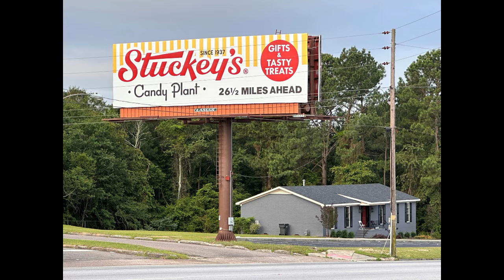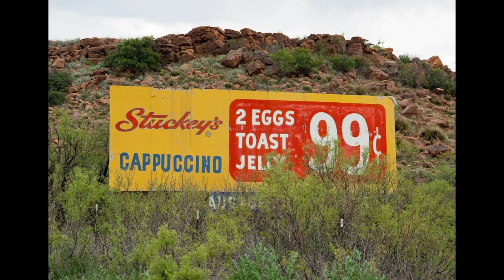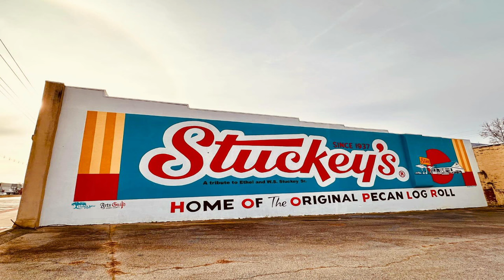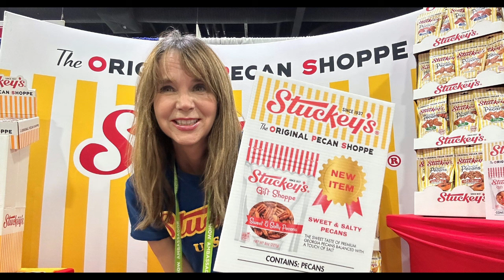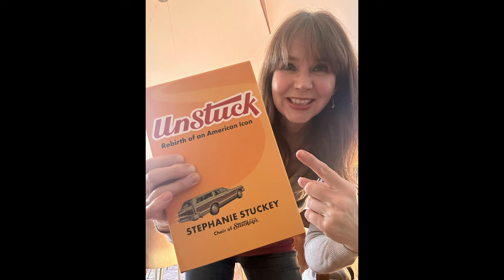Stephanie Stuckey Cashes in Her Future to Revive an Iconic Roadside Brand | Second Act Stories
Stuckey’s is a legendary and iconic thread in the fabric of Americana. Founded in Eastman, Georgia in 1937 by WS “Sylvester” Stuckey, Sr., Stuckey’s grew into a roadside empire by the 1970s, with 368 stores in more than 30 states. Part of the charm that made Stuckey’s so iconic were its ubiquitous billboards, more than 4,000 of them, which were dotted along U.S. highways. Stuckey’s was an inextricable part of what became known as “The Great American Road Trip.”

Fast forward to 2019, Stuckey’s was on life support. The brand had gone through hard times, and its former stand-alone locations, still identifiable by their teal blue roofs, were now relics of a bygone era. Some were abandoned and boarded-up; others became home to less-than-savory businesses. By this time the brand had changed hands multiple times and become an unprofitable line item on a bigger company’s balance sheet. But Stuckey’s was about to experience a surprising rebirth.

In 2019, former Georgia legislator Stephanie Stuckey, a practicing attorney at the time, received a fateful phone call. Stuckey’s, the brand started by her grandfather all those years ago, was up for sale. With no experience in running a business, 53-year-old Stephanie defied the odds (and the advice of virtually everyone she spoke to), cashed in her entire life’s savings, and traded her future to buy back and revive the business bearing her family’s name.

Since then, Stephanie has become a legend in the business community. A perfect storm of scrappiness, shrewd business sense and passion, she’s now a bone fide rock star with all the street cred to stage a successful turnaround. And she has the receipts to prove it. Under Stephanie’s leadership, Stuckey’s and its flagship pecan log rolls are back in black.

In this episode, Stephanie discusses growing up with an iconic last name, her career as a legislator and attorney, her decision to lay it all on the line to buy back her family’s business, how she’s rebuilt the brand, and what’s next for Stuckey’s.

Stephanie chronicles her life on the road at her Instagram account, @stuckeystop. Her new book, “UnStuck: Rebirth of an American Icon,” is available at Amazon or wherever you buy books.

If you like this episode, please check out some of our past episodes featuring female entrepreneurs:
Meet A “Salvage Angel”…Hair Stylist Carolyn Curtin Cuts A New Path In Restoration
Actress Turned CEO: Anna Vocino’s Path to Eat Happy
Nasim Alikhani’s Second Act: This Overnight Success Took 7 Years

Second Act Stories theme music: "Between 1 and 3 am" by Echoes